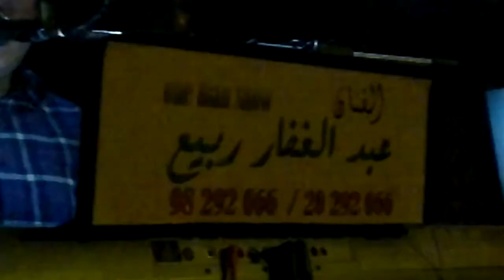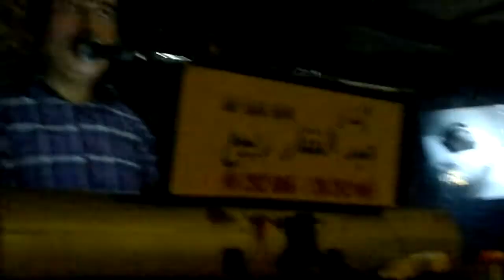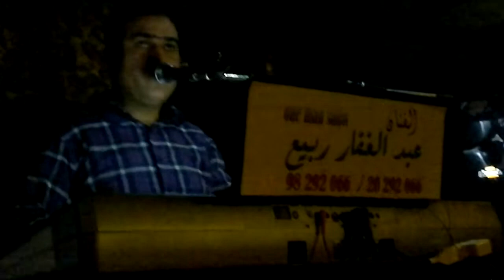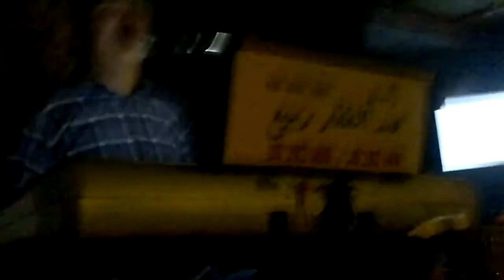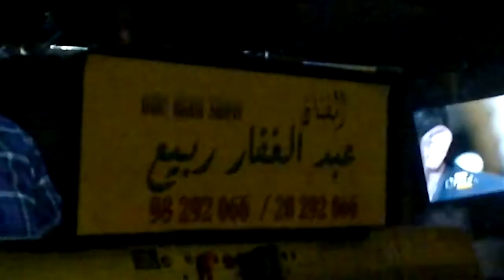abdelghafar rabi3 jaw tounsi by Adli sghaier